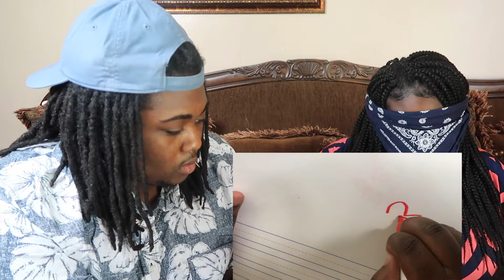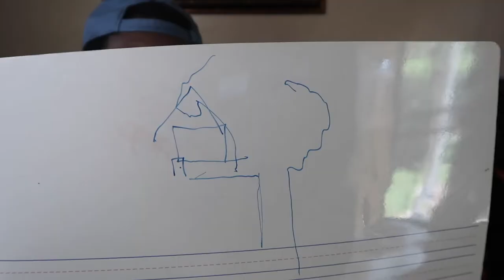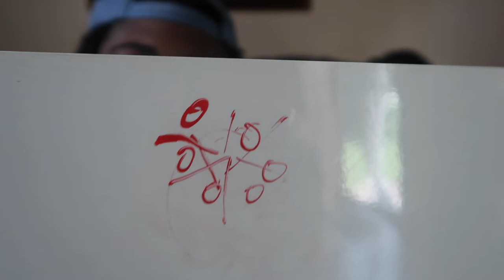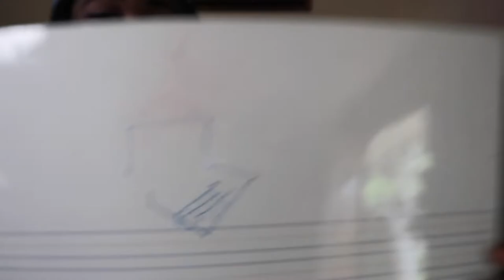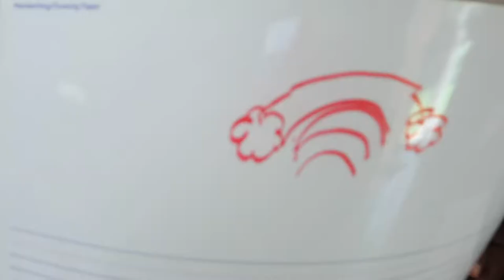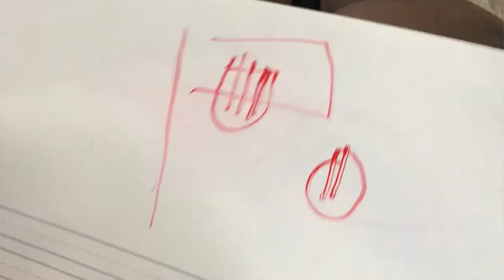BLIND FOLDED DRAWING CHALLENGE | FT. LITTLE SISTER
What's good guys.? Hope you all enjoyed this video. Let me know what you thought and want to see next.